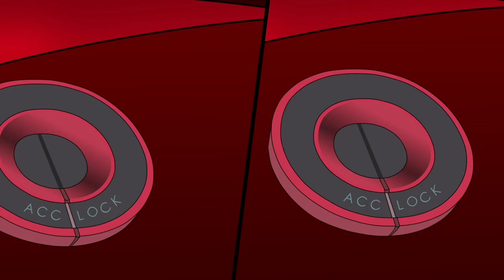DRAKERS cars cartoon for kids | EP. 19 FRIENDS AND ENEMIES | Formula 1 Ferrari cartoon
DRAKERS cars cartoon for kids | Chris and Fabri are two young “Formula Kids” drivers and compete in championship for the Drakers team. As they are in the kids section, Chris and Fabri drive their cars through the X-Racer, a kind of “capsule” inside which they sit and drive from distance.

Thanks to their X-Tab, Chris and Fabri can communicate to their racing cars and travel through space to easily reach the races locations all over the world. Their mission is not only to become champions; they will also have to rescue the “official” driver of the Drakers’ team, who disappeared at the beginning of their adventures, and another task of their main mission is to find the XRall, a basic component for their cars...